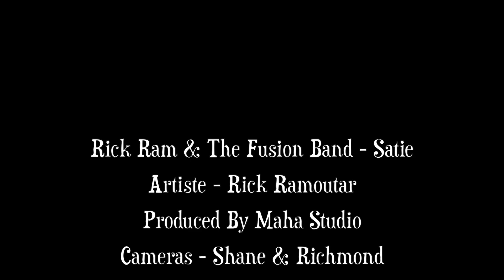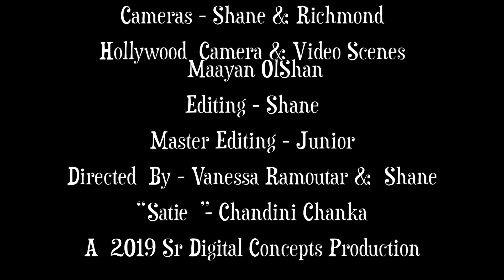Rick Ram - Satie Why Yuh Leave Meh (BEHIND THE SCENES)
Produced By Maha Studio
Cameras - Shane, Richmond
Hollywood Scenes
Editing - Shane

Directed  By - Shane & Vanessa

“Satie” - Chandini Chanka

A  2019 Sr Digital Concepts Production